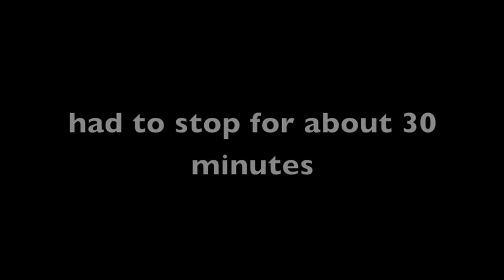불닭볶음면 6개먹기 도전 / Korean fire noodle 6 pack eating challenge